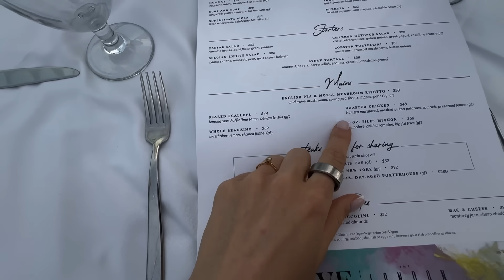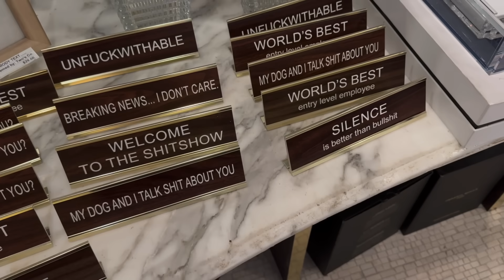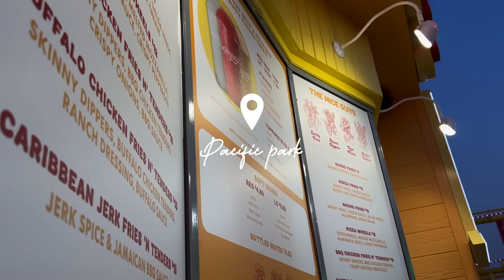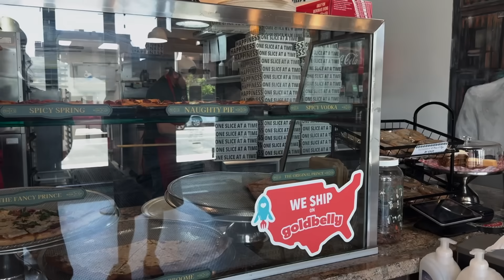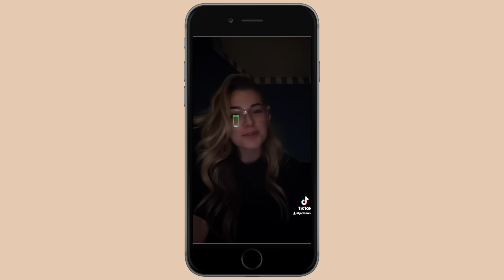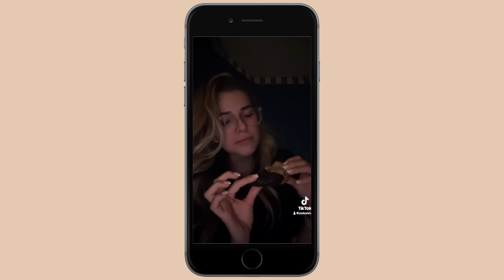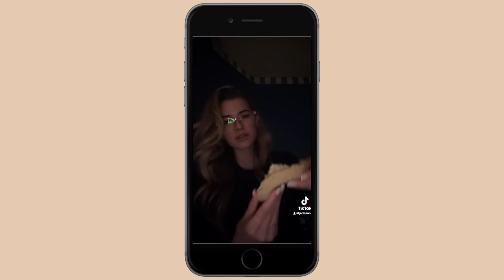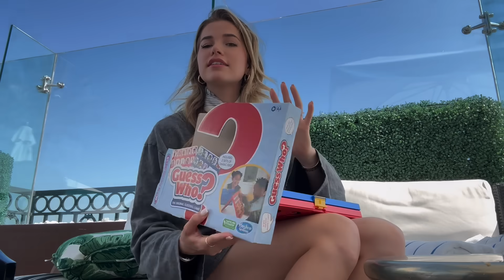IS LA DE HYPE WAARD?… // weekvlog 19 ࿎ Jade Anna